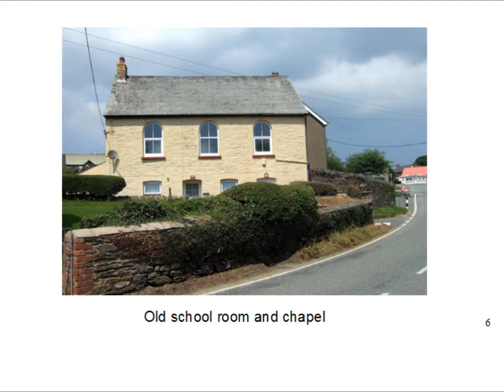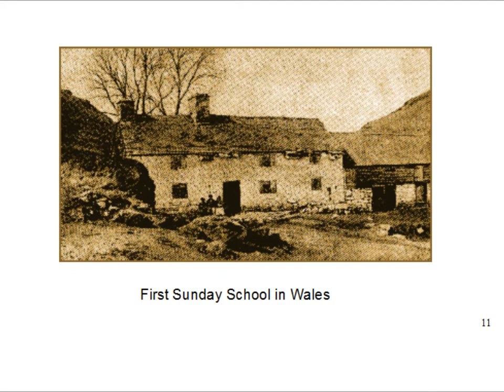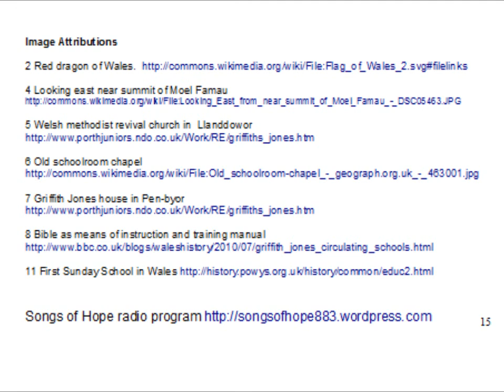Griffith Jones - taught the poor how to read a write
"Songs of Hope" radio program presentation on the life of Welshman Griffith Jones. He was a Christian who made a difference. 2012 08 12. Southern FM 88.3, Melbourne, Australia.